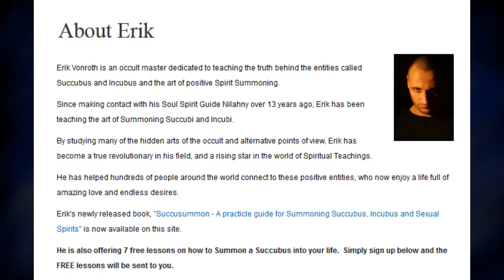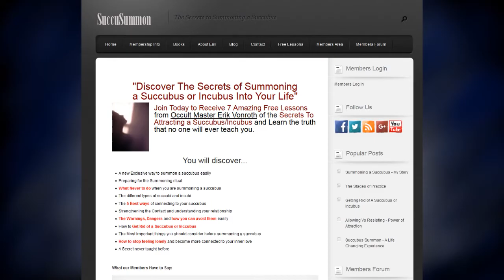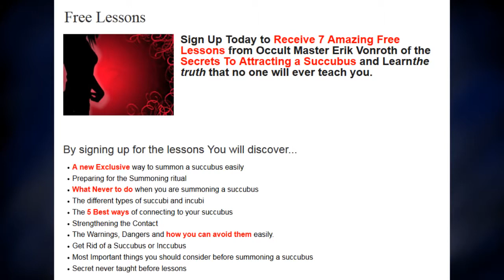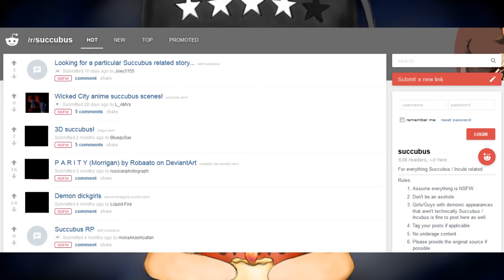[YTP] Star Wars Episode IIIVVXX : Jim Jam Binks And The Summoner Of Warlocks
:A Two Night Special Event:
Jim Jam Binks makes his explosive first appearence in this thrilling new chapter in the Star Wars Legacy! Watch Jim Jam Binks face the evil warlock and laugh as he stumbles his way through an adventure fit for the whole family!
Two Thumbs Up
                     Rorger Berte
Se'cago Sun Times